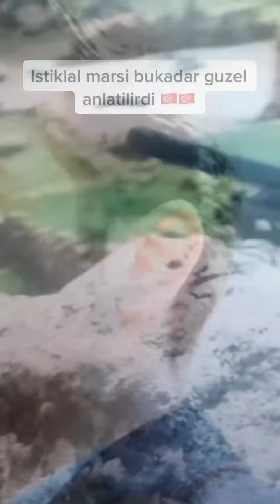istiklalmarşı bayrak vatan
Bu editte İstiklal Marşı esnasında Efe telefonuyla oynuyordur. Kızını almaya gelen Gazi  Alper Binbaşı Efe' yi görür ve ona unutulmayacak bir ders verir...